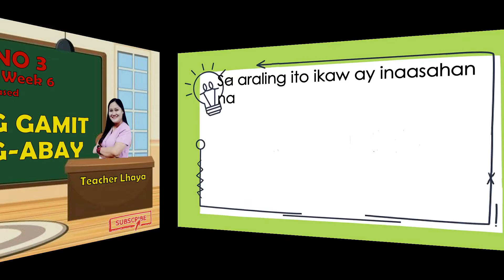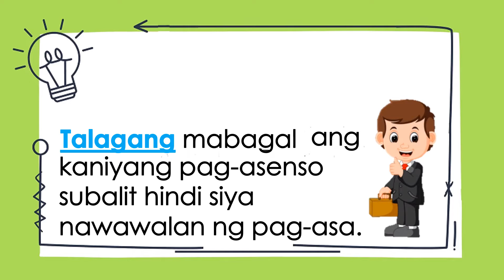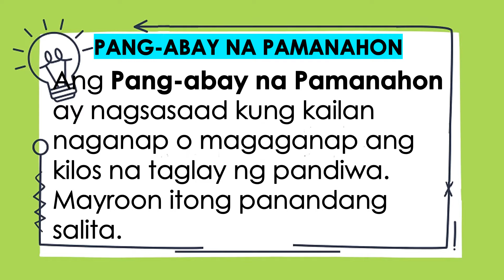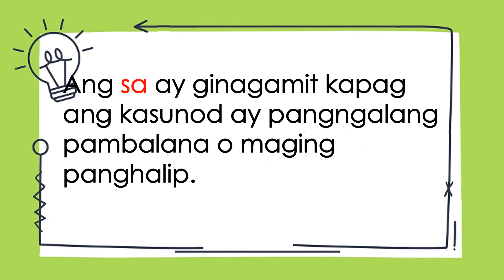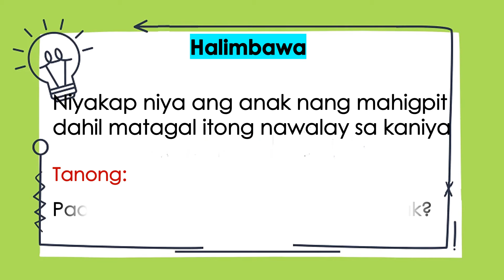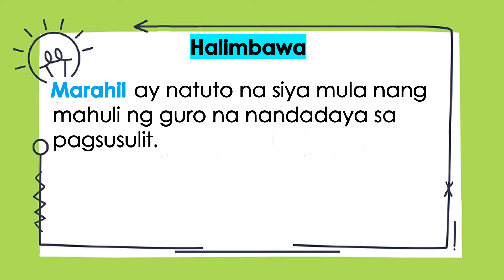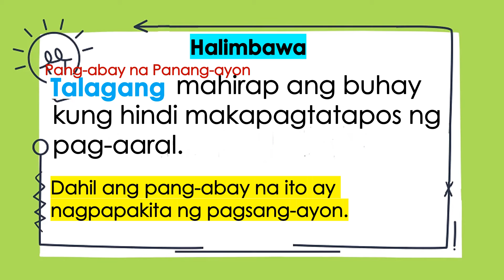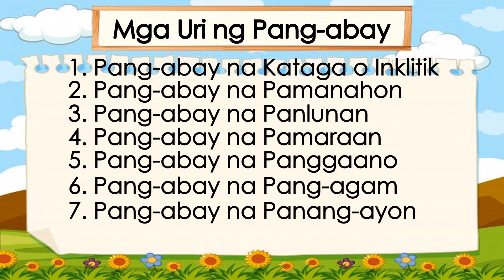Wastong gamit ng pang abay/Q3 Week6